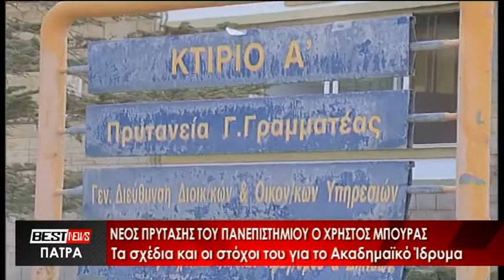Νέος Πρύτανης του Πανεπιστημίου Πατρών ο Χρήστος Μπούρας - Δείτε το ρεπορτάζ